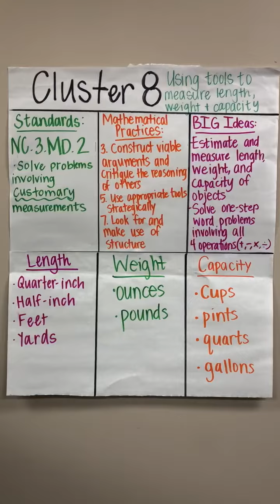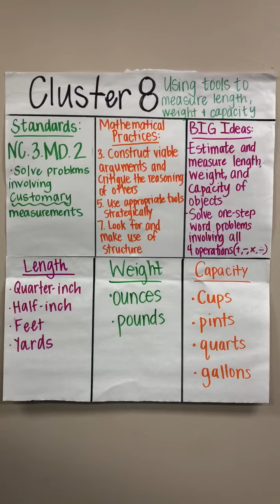3rd Grade Cluster 8 Overview